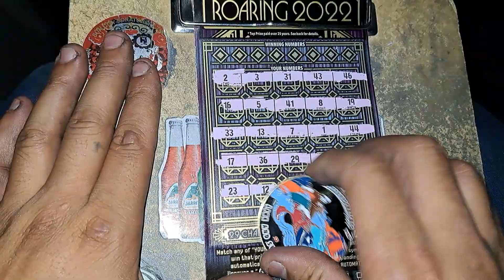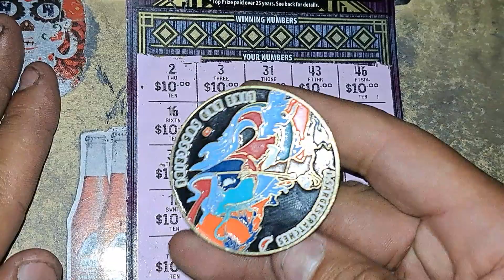WIN ALL SYMBOL 🔴 BIG WIN